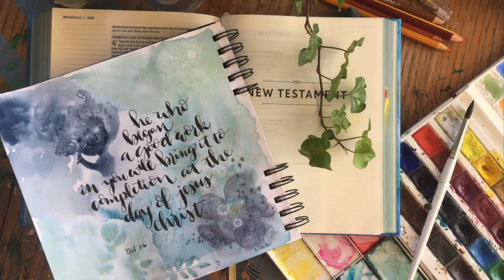Art as Worship - Philippians 1:6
In this little video I will walk you through making your own watercolor background to use with a favorite verse or quote. This is very abstract and simple so there's no way to fail! Find somewhere quiet, break out your paints, and join me for a creative quiet time.

I am calling this series "Art as Worship" because I love spending my painting time reflecting on what God is teaching me. It slows me down and is very rewarding to have something beautiful when I'm all done. Try it out! And if you do, I'd love to know what you think!

For this photo and more like it follow PaintingScripture on Instagram!

Supplies:
Watercolor paints and brushes from St. Petersburg White Nights. Pen nib is a Zebra G.